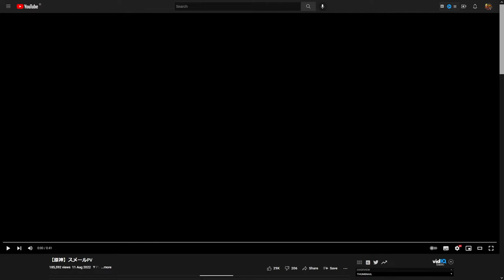SUMERU PV IS OUT WHILE I'M OUT OF PRIMOGEMS (Reaction & Analysis)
AAHHHHHHHH
I just want to complete my Archon only party ngl lol

►PC Specs:
Motherboard: MSI B550-A Pro
CPU: AMD Ryzen 5 3600 (Stock)
VGA: GTX 1660 Super
RAM: 16GB DDR4 3200Mhz
Storage: 256GB SATA III, 256GB NVMe, 2TB HDD
PSU: 500W EVGA
Music(s) Used (In Order):

SageModeKurama
SMKurama
Sage

雨